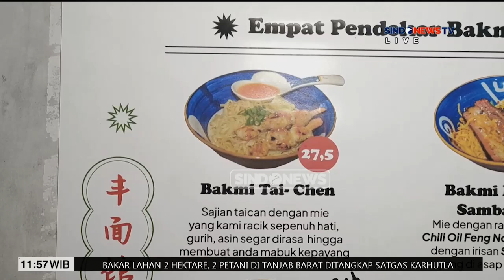Nikmatnya Bakmi Kalcer Kekinian - Sindo Siang 03/08